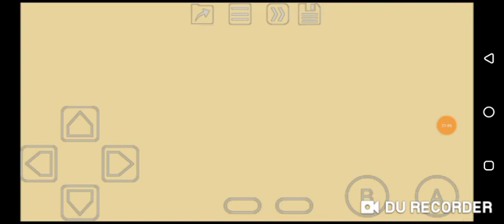Dynablaster (GB) Stage: Grad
So many griddy space